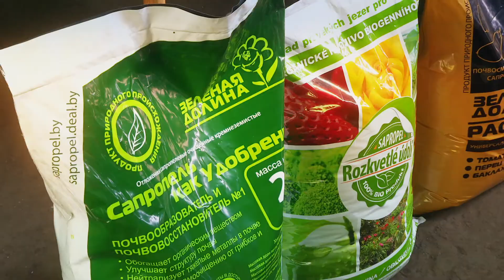Самая мая Гомельшчына. Зялёная эканоміка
Самая мая Гомельшчына. Новый проект в эфире «Беларусь 4». «Самая мая Гомельшчына» - это цикл видеороликов о неповторимом природном потенциале нашего края, ярких фактах, подтверждающих лидирующие позиции региона. Ведь это здесь добывают около 99% всей нефти в Беларуси. Это здесь расположены одни из самых крупных водоёмов республики, второе по величине месторождение калийной соли… «Самая мая» - это факты-рекордсмены и большая любовь к своей Родине. Вот концепция проекта. Сорокасекундные видеозарисовки уже в эфире телеканала «Белаурсь 4». Сняты с высоты птичьего полёта. К слову, работа над роликами творческой группой телерадиокомпании «Гомель» была начата около года назад. Проект реализован при поддержке Гомельского областного комитета природных ресурсов и охраны окружающей среды.

Автор, режиссёр-постановщик: Александр Говейко
Режиссёр монтажа: Наталья Гончаревич
Графика: Елена Левинская
Операторы: Сергей Лукашук, Артём Коржицкий